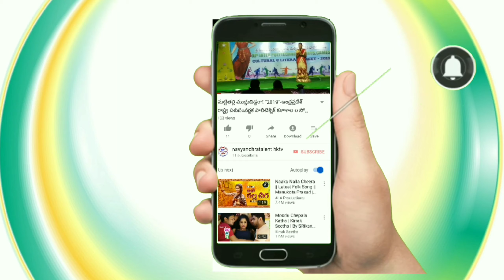Bajana Competetions# At Kalluru Sri Sanku Chakra Anjineya Swamy Bajanamandali Venkatam palli#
Bajana Competetions# At Kalluru Ananthapur Dist Sri Shanku Chakra AnjeneyaSwamy Bajanamandali#Venkatam palli#
సకల కళల ప్రోత్సాహమే మా నవ్యాంధ్ర టాలెంట్ hktv ఉద్ధేశ్యం II యడ్ల వెంకటరావు 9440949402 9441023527 ll
మీరు ప్రతిభ కలిగిన కళాకారుల అయితే ఇంకెందుకు ఆలస్యం వెంటనే పల్లవి చరణం 2ని లు మించకుండా రెండు పాటలు పాడి పైన ఉన్న వాట్సాప్ నెంబర్ కి పంపించండి వయస్సు తో నిమిత్తం లేదు ఒక్క పైసా ఖర్చు చేయవలసిన అవసరం లేదు

శ్రీశంఖుచక్ర ఆంజనేయ స్వామి భజనమండలి
వెంకటాంపల్లి
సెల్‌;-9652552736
అనంతపురం జిల్లా
ఆంద్రప్రదేశ్ రాష్ట్రం